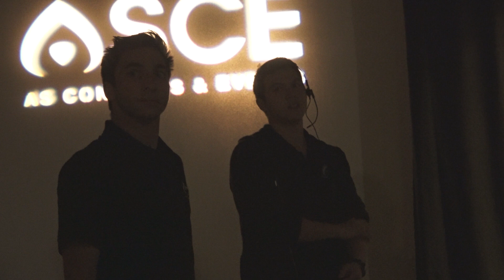Tomo Takino | You at The Loft - Part II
Tomo Takino performing at You at The Loft. UC San Diego, February 6, 2018.

Songs featured from The Colony (2018):
“The Colony”
“Afterparty (Cheekbones)”

We used to call him Bedsheet Guy…